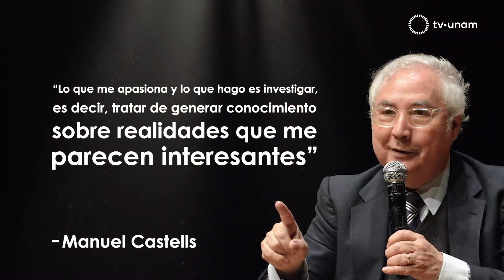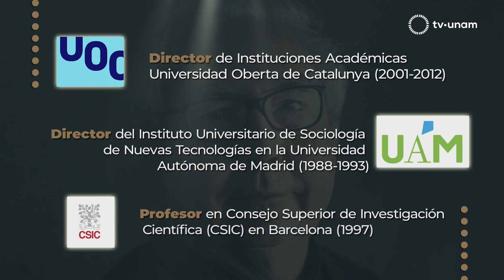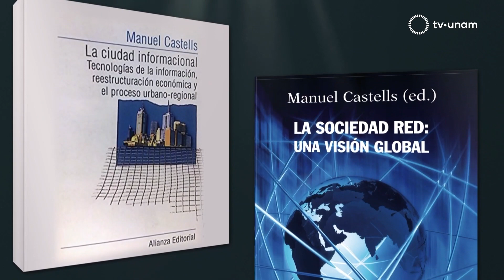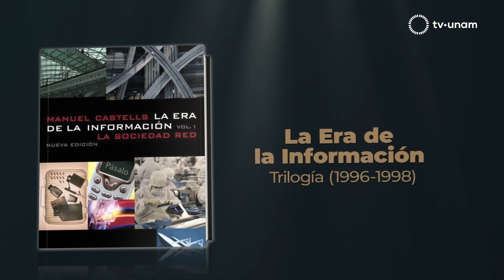Manuel Castells - UNAM Global